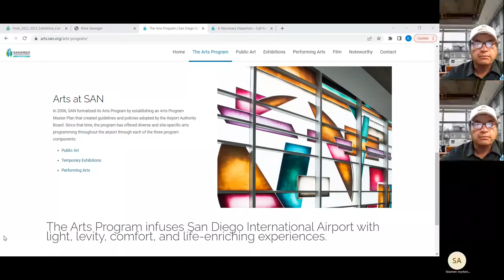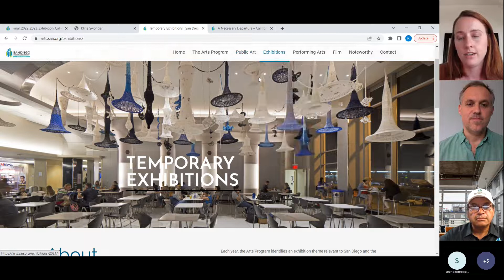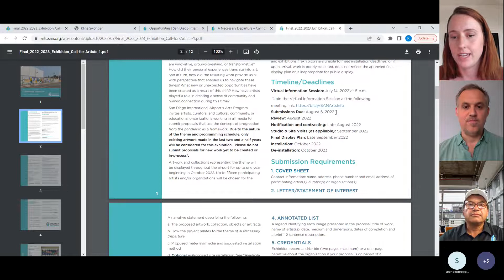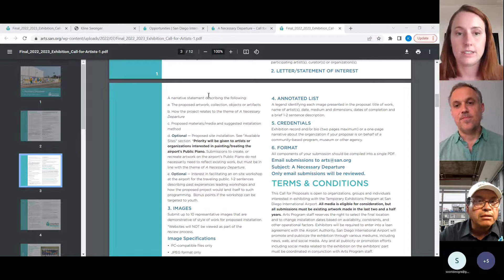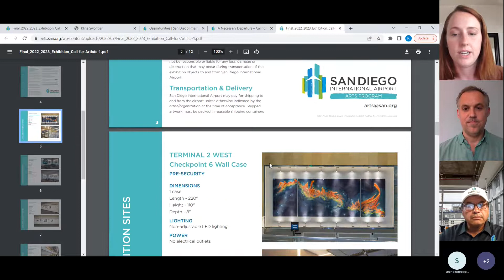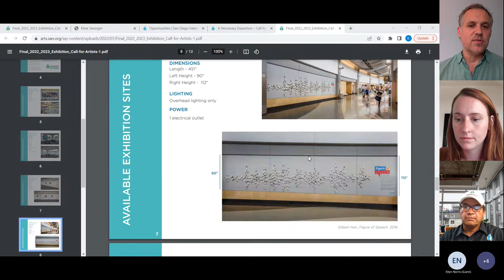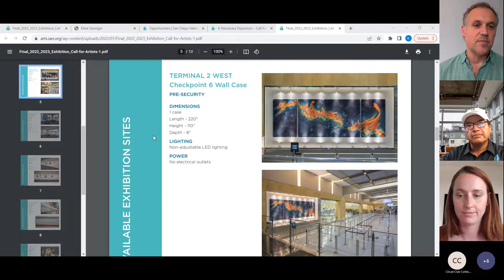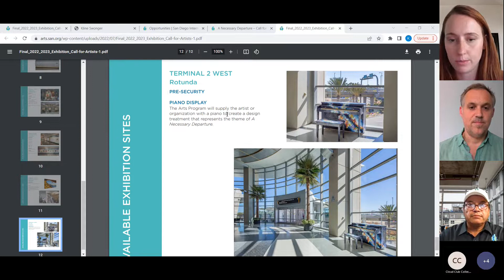Arts Departure Information Session: Meeting 2022-07-14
Address:
3225 North Harbor Drive

Copyright San Diego County Regional Airport Authority.